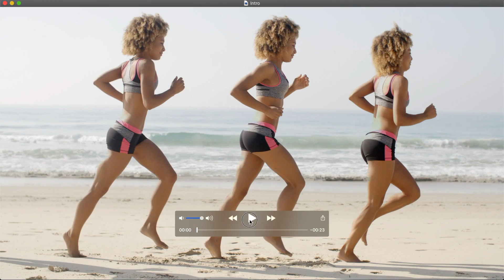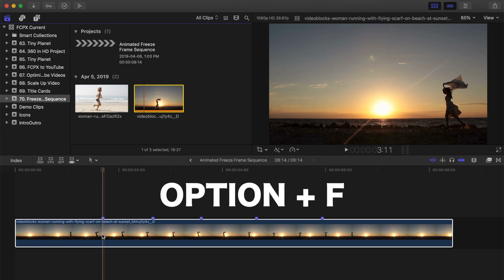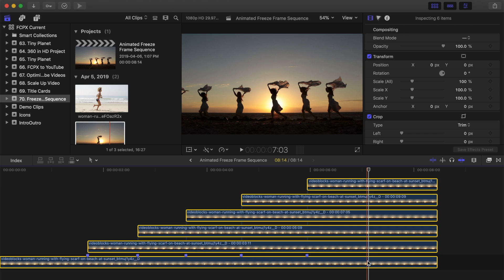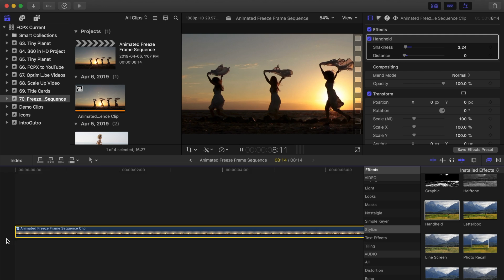Freeze Frame Sequence Effect - Final Cut Pro Tutorial 2019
Learn how to create a simple freeze frame sequence effect in Final Cut Pro without having to download or install any plugins.

This is achieved by layering freeze frame clips over the video, and using blend modes to blend the freeze frames with the video. The blend mode used depends on the video clip & effect desired.